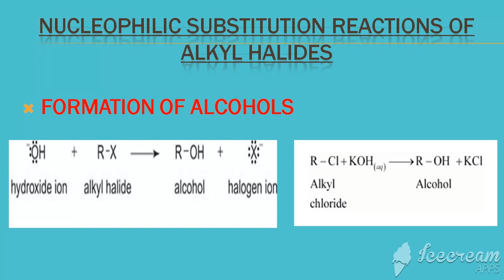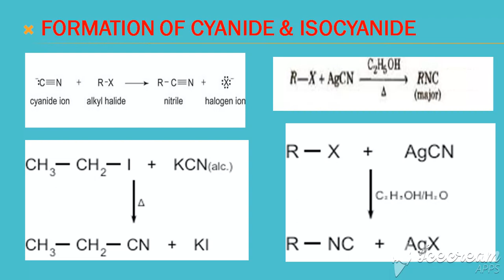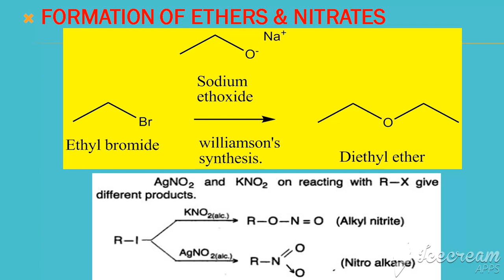B.Sc. LESSON : ALKYL HALIDE Part 6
NUCLEOPHILIC SUBSTITUTION REACTIONS